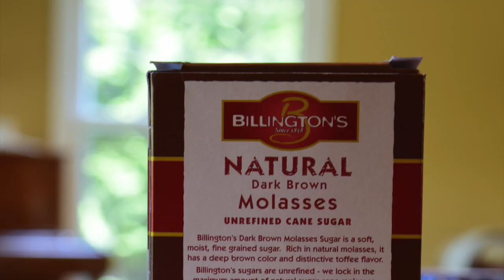Unrefined Cane Sugar | Billington's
WhatSugar blog explores Billington's Natural Dark Brown Molasses Unrefined Cane Sugar. It is produced in Mauritius, an Island off the coast of Africa.

Brand: BILLINGTON”S NATURAL DARK BROWN MOLASSES

Details from manufacturer: Unrefined brown sugar is produced to lock in, rather than refine out, the natural molasses of the sugar cane.  Molasses gives Billington’s sugar its richness, depth of flavor and natural color. Unrefined sugars are entirely produced where the sugar cane is grown.

In the United States, it is distributed by Wholesome Sweeteners Inc., Sugar Land, TX.

Imported from Mauritius, Africa by Billington’s.
Billington's is one of Europe's leading importers of traditional unrefined cane sugars. They source their sugars from sugar mills in Mauritius, Malawi, and Brazil. The company is owned by Associated British Foods (AB Foods) which is an international food, ingredients, and retail group. AB Foods sugar division is called AB Sugar. AB Sugar is one of the largest sugar producers in the world with sugar cane and beet operations in 10 countries in Europe, Africa and China. British Sugar is the leading supplier of sugar to the UK and Ireland food and the sole processor of the UK sugar beet crop. AB Foods China has five cane sugar factories in China and 4 beet sugar factories.

Ingredient: Cane sugar
Color: dark brown
Crystal: sticky texture
Taste and aroma: rich aroma, fudge-like flavor, strong molasses flavor
Perfect for: offer rich flavors to your sweet and savory dishes.

Restriction diets:
It is gluten free, suitable for vegetarians and vegans, no bone char is used in the manufacturing or processing, non-GMO (as all other cane sugars)

Composition (of a typical unrefined sugar):

75-90% sucrose, 1-3.5%fructose, 1-3.5% glucose, less than 1% minerals, 1.5-7%water

~ 10% molasses

- Contains 4g sugar per tsp

- Same calories as table sugar
16 calories per tsp (4g)
4 calories per g

- Same sweetness as table sugar
Simply swap to unrefined sugar and use the same quantity of sugar as your recipe calls for

1 tsp table sugar = 1 tsp brown molasses sugar
1:1 replacement for dark brown sugar

I'd love to hear any comments to point out pros and/or cons of this sweetener.
Have you tried it?
What was your experience?
What do you like or dislike about it?
What drove you to purchase it?
Where did you purchase it? How much did you pay ($ amount and package size)?